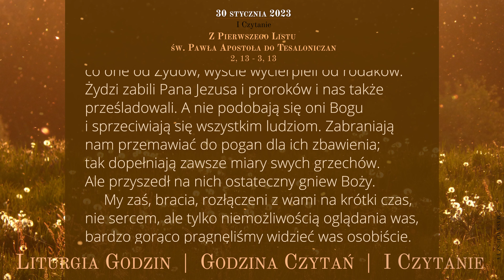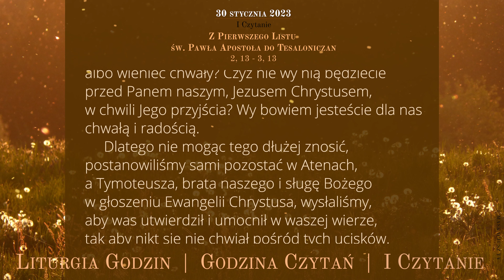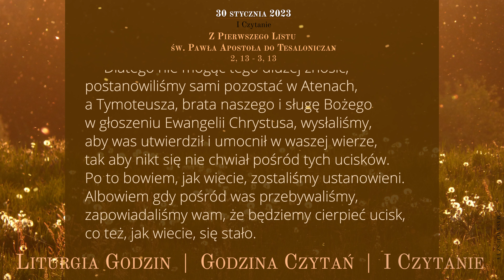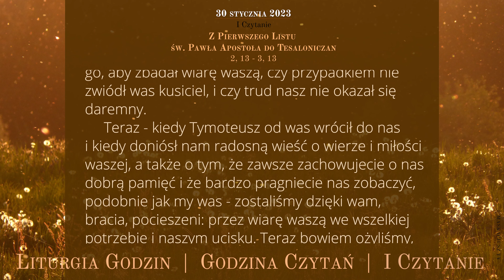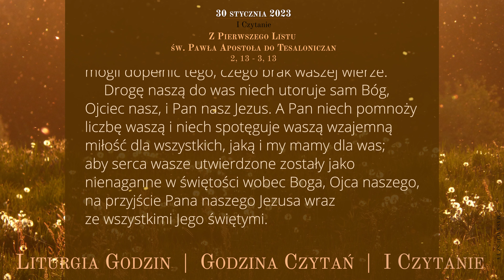GodzinaCzytań | I Czytanie | 30 stycznia 2023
30 stycznia 2023
IV tydzień okresu zwykłego
Poniedziałek

Z Pierwszego Listu św. Pawła Apostoła do Tesaloniczan
2, 13 - 3, 13